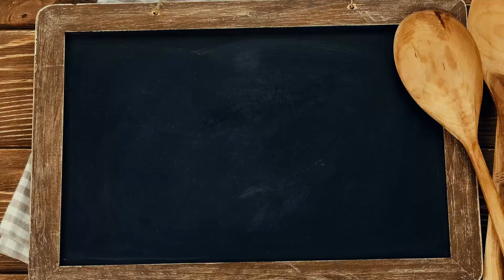Kraze Foods Its Going To Be A Long Flight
for more information. At Kraze Foods, our goal is to provide you with high quality, nutrition-dense foods that are healthy and bursting with flavor. We are focused on creating raw food snacks that appeal to people from all walks of life, not just raw foods enthusiasts.
Our raw flavored nuts are all natural and contain no additives or preservatives. We use only the finest and freshest organic ingredients from trusted sources to make our products.
Raw from start to finish. Our nuts are soaked and dehydrated for 5 days, which helps to neutralize enzyme inhibitors, activating beneficial enzymes to allow for easier digestion and absorption of nutrients.
We want you to enjoy snacking without the guilt. Sure, nuts are high in fat. We all know this. But they are good fats that are essential to our diet. For example, did you know that walnuts support brain and heart health? Did you also know that pecans are rich in magnesium, a mineral known for its anti-inflammatory properties? And cashews are known cancer fighters. Good stuff, right? Down to the last ingredient, we have health in mind when creating our products. Just a handful of our nuts will give you the natural energy boost you need…your body will thank you, too!